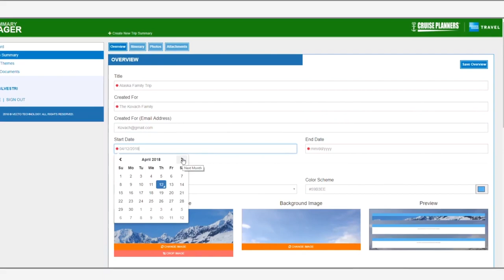Travel Franchise Owner Switched to Cruise Planners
Carolyn Rybniker made the switched from another franchise to Cruise Planners and it was the best decision she ever made. We offer the best in technology, marketing, support and training with no hefty fees. and see how we can help you run a successful travel agency. Work from home, be your own boss and own a travel business franchise with Cruise Planners.

Travel allows us to share our similarities and celebrate our differences. We appreciate your support, comments, shares and rating our videos. Subscribe to enjoy monthly travel videos and hear from our franchise owners, Executive Team, and travel partners as to why Cruise Planners, an American Express Travel Representative, is the #1 low-cost travel franchise to own. Choose entrepreneurship with us and create a career that will provide you with a great work-life balance, the opportunity to see the world, and become your own boss. The world is a beautiful place. Let’s spread love and happiness through travel together.